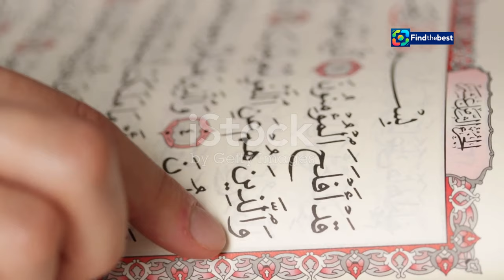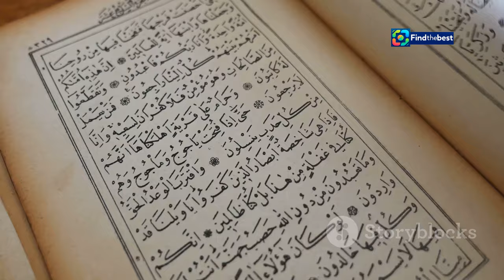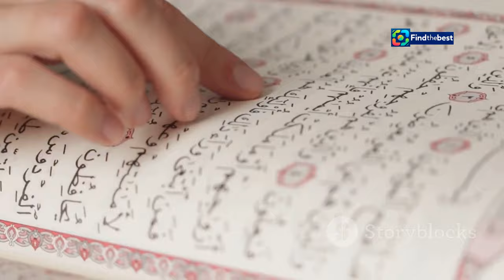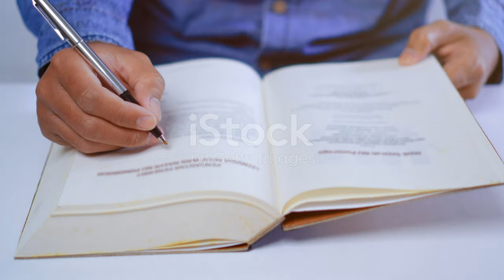"رحيل إلياس خوري: وداعاً لصاحب `باب الشمس` | Elias Khoury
OUTLINE:
00:00:00 A Shocking Sunday in La Casa
00:01:41 A House Divided
00:02:21 A Rocky Road
00:03:06 Tensions Rise, Strategies Unfold
00:05:05 Heartbreak and Relief
00:06:25 Sian's Next Chapter
00:07:04 Wendy's Perspective
00:07:47 Alliances and Rivalries
00:08:26 Who Will Reach the Final?
00:09:05 The Legacy of La Casa de los Famosos México 2024

"رحيل إلياس خوري: وداعاً لصاحب 'باب الشمس' | Elias Khoury Passes Away"

**Category:**
People & Blogs

**Description (Arabic):**
🌟✨ في هذا الفيديو، نودع الروائي اللبناني العظيم إلياس خوري، الذي غيبه الموت عن عمر يناهز 76 عاماً. 🌹🕊️ ترك خوري إرثاً أدبياً غنياً يتضمن 16 رواية وعشرات المقالات التي تعكس قضايا الأمة العربية، وخاصة القضية الفلسطينية. 🇵🇸📚

👁️‍🗨️ انضموا إلينا في استكشاف حياة إلياس خوري وأعماله الخالدة مثل "باب الشمس" و"أولاد الغيتو" وكيف أثرى الأدب العربي برؤيته الفذه. 💔✍️

**Description (English):**
🌟✨ In this video, we bid farewell to the great Lebanese novelist Elias Khoury, who passed away at the age of 76. 🌹🕊️ Khoury leaves behind a rich literary legacy that includes 16 novels and numerous articles reflecting the issues of the Arab nation, especially the Palestinian cause. 🇵🇸📚

👁️‍🗨️ Join us in exploring the life of Elias Khoury and his immortal works such as "Bab al-Shams" and "The Children of the Ghetto," and how he enriched Arabic literature with his visionary insights. 💔✍️